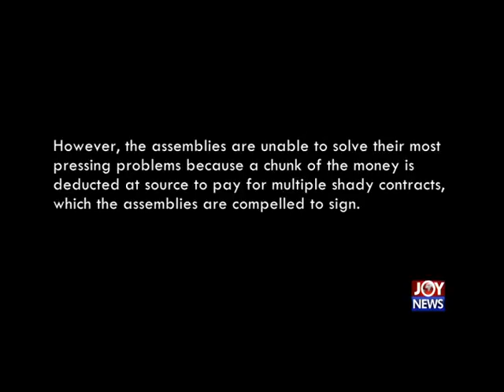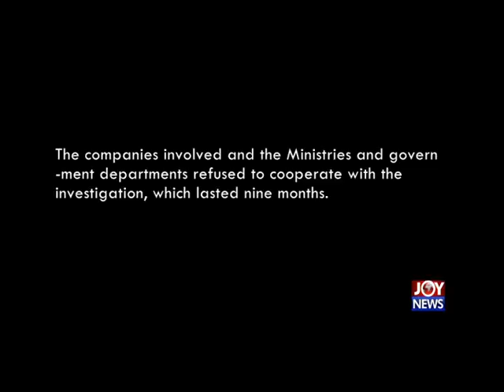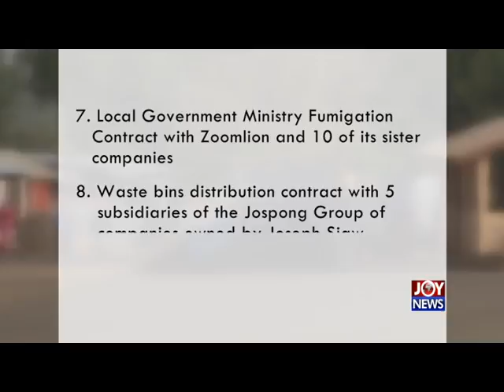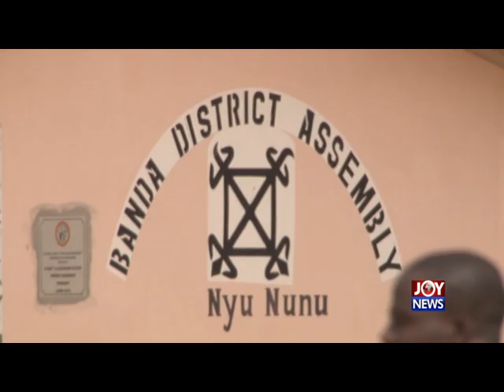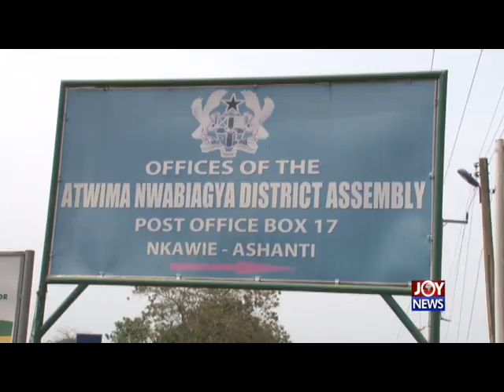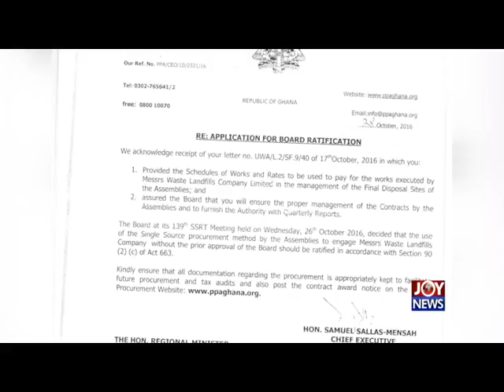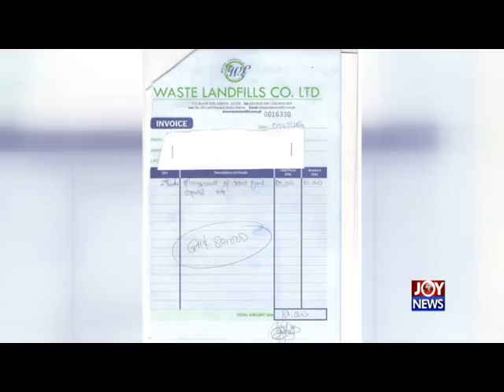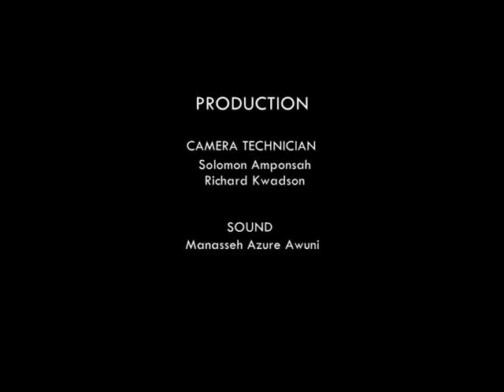ROBBING THE ASSEMBLIES (PART ONE) By Manasseh Azure Awuni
For the past ten years, a chunk of Ghana’s national budget has been sunk in multiple sanitation contracts, but the nation still remains dirty. The metropolitan, municipal and district assemblies, which are charged with the implementation national policies in order to give meaning to Ghana’s decentralization policy, have been compelled to sign multiple sanitation contracts, which some of them do not need. Between November 2016 and August 2017, Joy News’ Manasseh Azure Awuni embarked on a comprehensive investigation across the country. He visited 53 MMDAs in all the ten regions of Ghana and uncovered massive malfeasance in the sanitation contracts with companies belonging to one of the most powerful and influential men in Ghana. In Part One of “Robbing the Assemblies” investigative series, he reveals how the assemblies have been made to sign final disposal site management contracts, which they say they don't need. He also reveals questionable payments ordered by the Office of the President in respect of the Jospong Group among other disturbing details.